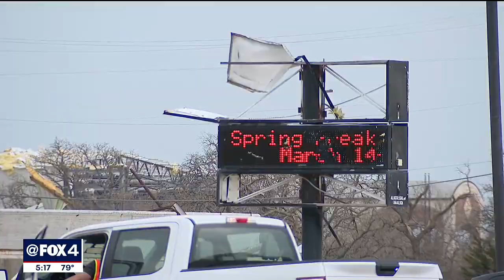Jacksboro ISD students return to class one week after tornado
There were lots of hugs and smiles on the faces of Jacksboro students as they returned to class for the first time since an EF-3 tornado blew through their town.